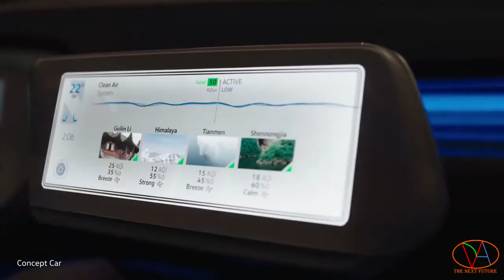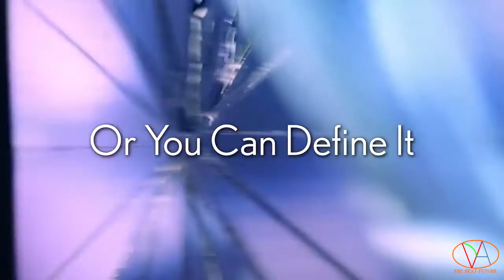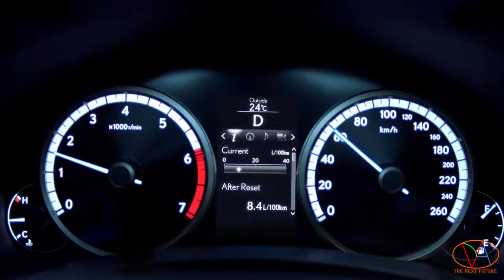5 premiere Shanghai Auto Show 2017